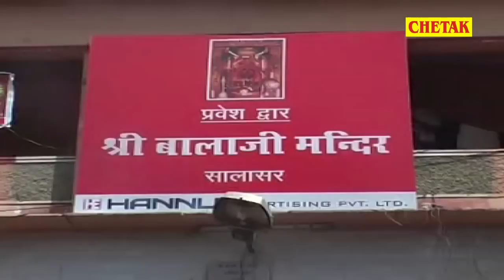2017 का सबसे हिट गाना - क्यों राजी होरया - Raju Punjabi - Superhit Haryanvi Songs 2017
2017 का सबसे हिट गाना - क्यों राजी होरया  - Raju Punjabi - Superhit Haryanvi Songs 2017